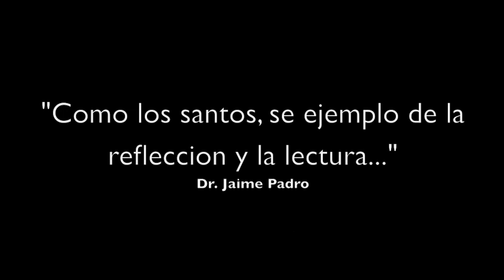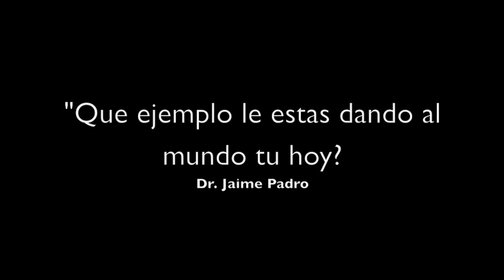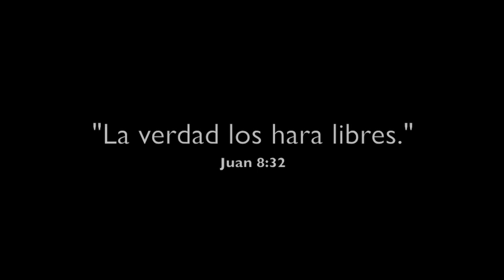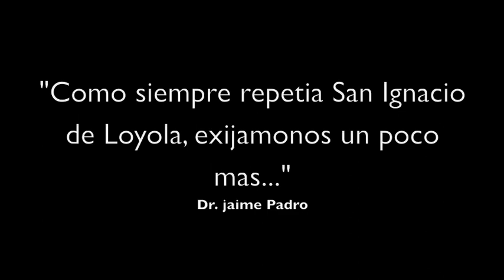Catholic Leadership - Jaime Padro VIDEO 2